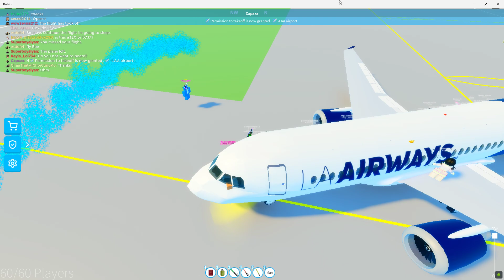Roblox illio airport flight attendent from ohio to los angels